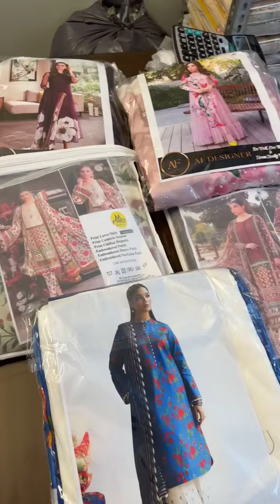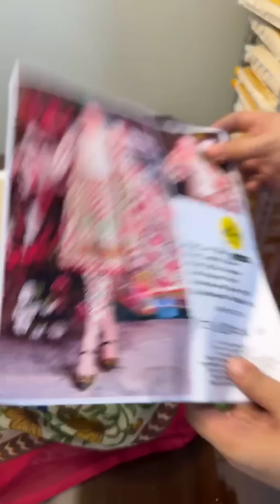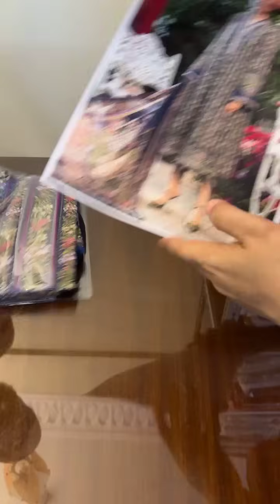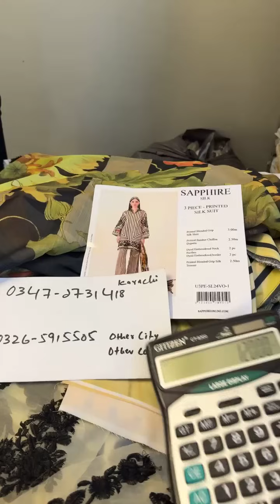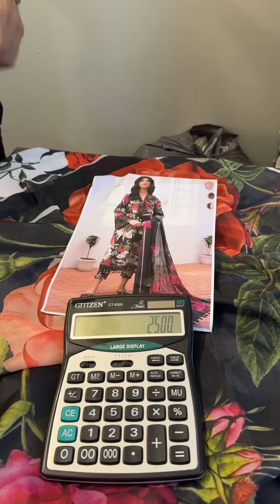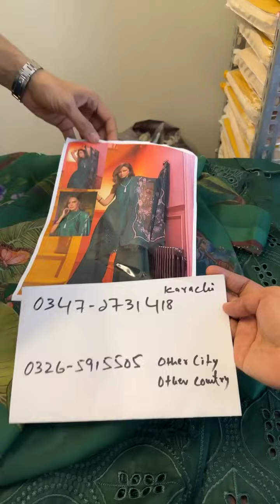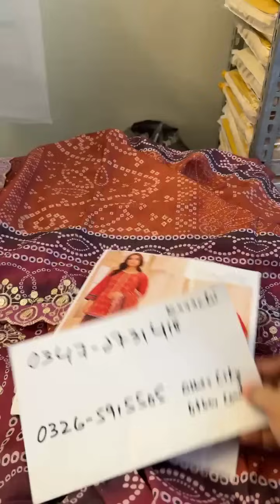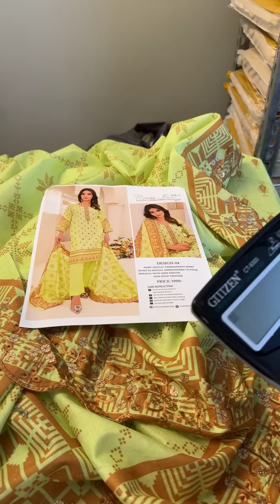Wholesale Eid dress sapphire Maria b lawn crossin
Super wholesale group For Resellers